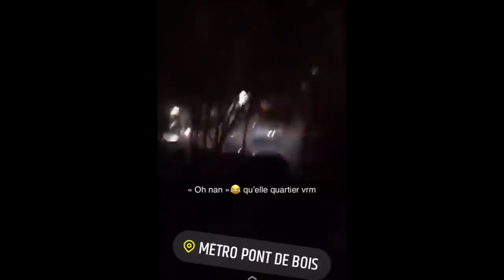Blacky - Villeneuve (Clip officiel)